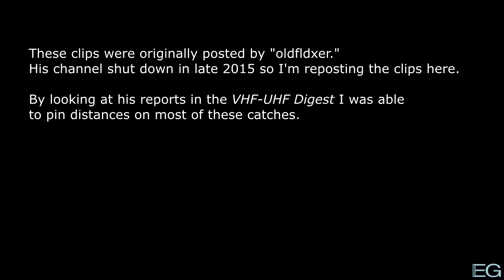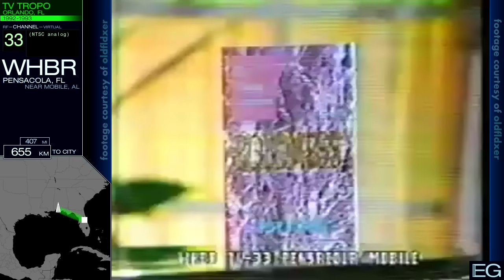TV DX from Orlando (Tropo 1992)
These are clips of TV DX originally posted by oldfldxer, whose YouTube channel shut down in late 2015. They were recorded in Orlando, Florida in 1992 and 1993. The graphics were added by me. This video is posted for nonprofit educational purposes only.

Stations included: WOLO, WPMI, WMPV, WYHS, WUNJ, WACH, WLTX, KHSH, WHBR, WAPT, W65BG, WXTX, WAGT, WFXG, WFXL, WXXV, KXLN, KARD, WHOA, WBMG, WSRE, KLAX, WGBC, WYED, KXTX, KDAF, WDAU, KLRT, WKFT, WFCT, WLFL, WMGT

Info, Fair Use: (0:00)
WOLO 25: (0:18)
WPMI 15: (0:26)
WMPV 21: (0:29)
WYHS 69: (0:37)
WUNJ 39: (0:45)
WACH 57: (0:52)
WLTX 19: (0:55)
WHSH 67: (1:02)
WHBR 33: (1:18)
WAPT 16: (1:25)
W65BG 65: (1:38)
WXTX 54: (1:42)
WAGT 26: (1:45)
WFXG 54: (1:51)
WFXL 31: (1:59)
WXXV 25: (2:02)
KXLN 45: (2:16)
KARD 14: (2:22)
WHOA 32: (2:35)
WBMG 42: (2:40)
WSRE 23: (2:44)
KLAX 31: (2:49)
WGBC 30: (2:54)
WYED 17: (2:59)
KXTX 39: (3:07)
KDAF 33: (3:11)
WDAU 34: (3:15)
KLRT 16: (3:22)
WKFT 40: (3:27)
WFCT 62: (3:35)
WLFL 22: (3:44)
WMGT 41: (3:52)
Fin: (3:55)